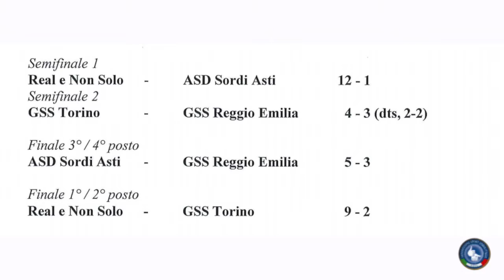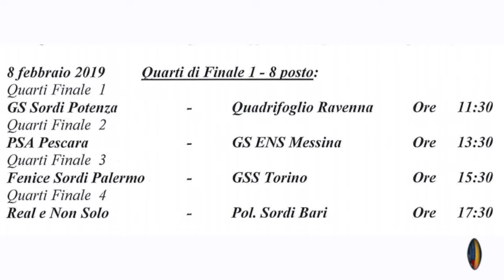Edizione TG News FSSI del 24 Gennaio 2019